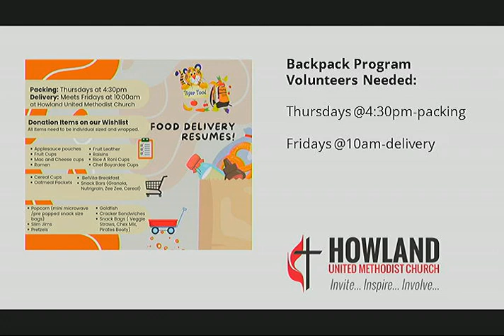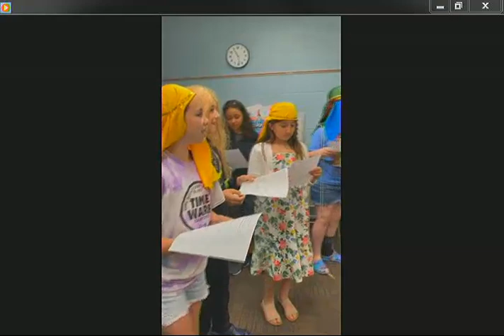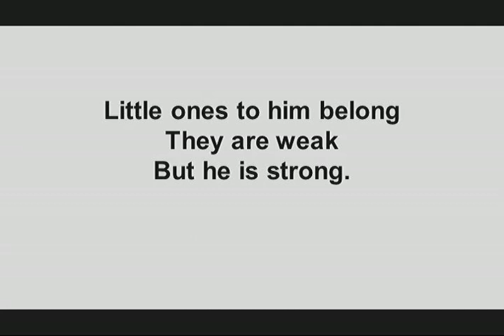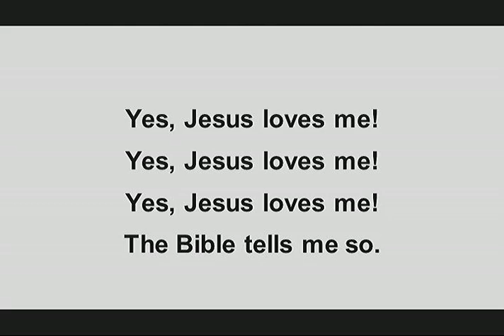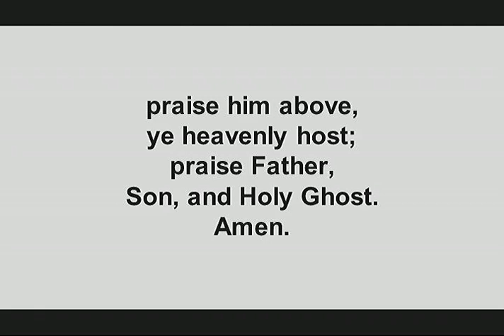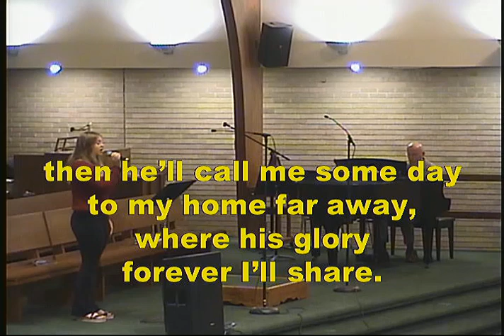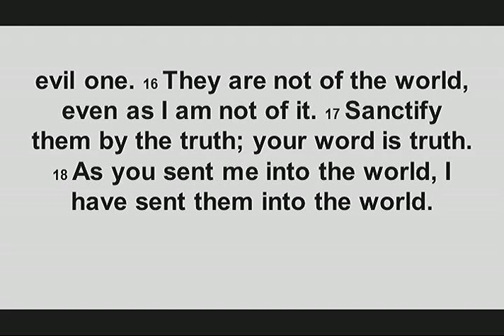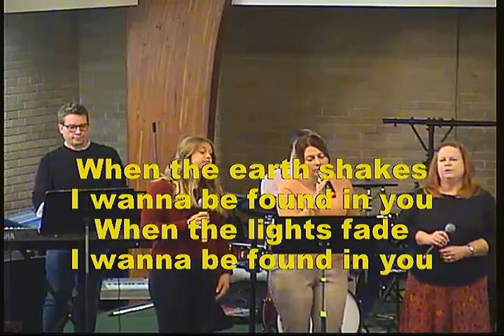Service 2023-10-08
Service 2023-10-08 Howland United Methodist HUM Church